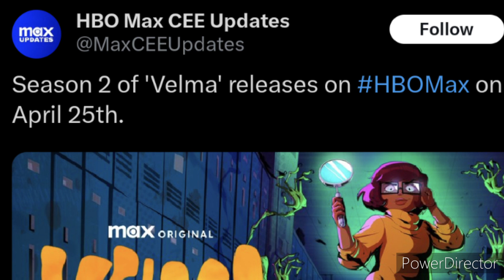My reaction to Velma getting a season 2 in 2024!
No one legit asked for this! Do any of the creators even know that everyone around the globe absolutely hates this monstrosity, Even my Discord friends told me it made them feel extremely uncomfortable and ruined Scooby-Doo for them.

I'm planning on making a video called why Velma should be sued if I get the chance.

in the meantime, don't hate watch this show! If you hate watch it, they're going to think we enjoy it, but in reality we don't.